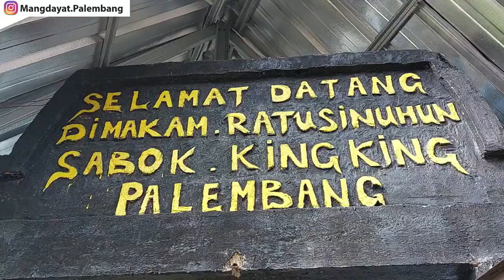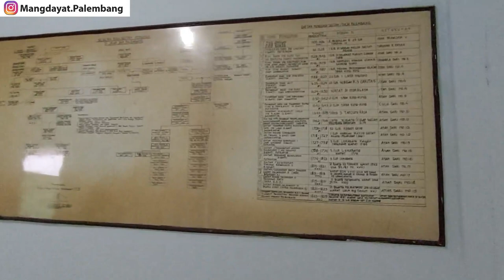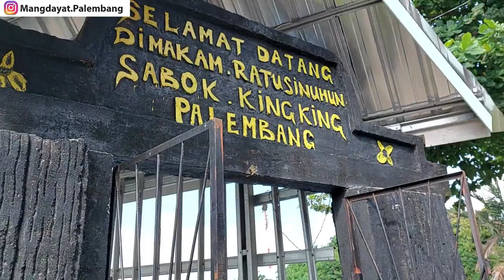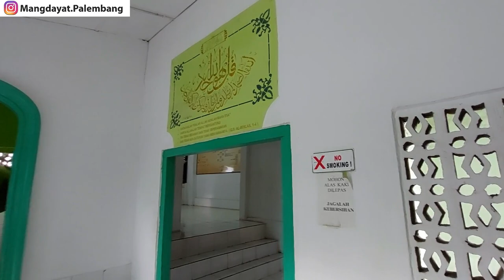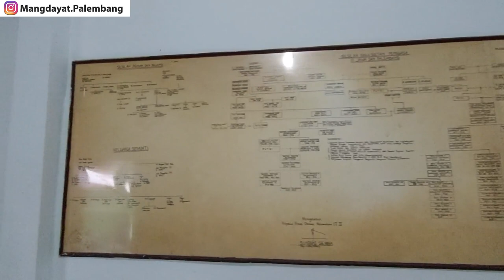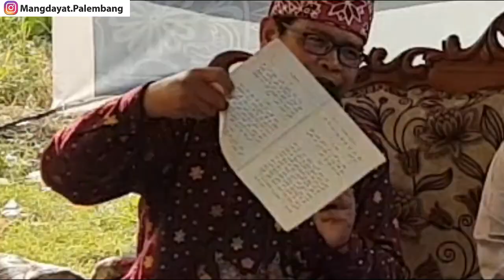Kisah Raja palembang dibalik nama makam keramat sabokingking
Assalamualaikum wr wb, Apo kabar mang cek bicek, salam sedulur dari mang dayat, MANG DAYAT kali ini bareng dengan para penggiat sejarah budaya yang di komandoi  kesultanan Palembang dan Pujakesuma berziarah ke makam saboking king, selain berziarah kito jugo akan mengulas cerito rajo-rajo yang bermakam disini, sebelum kito lanjut mohon dukungannyo untuk mensubsribe channel mang dayat dan jugo klik tando loncengnyo
Saat masuk ke pemakaman sabokingking, makam pertamo yang kito temuai adalah makam pangeran bawah manggis yang semasa hidup dikenal sebagai kyai bodrowaongso, Beliau adalah seorang ulama yang berjasa menyelamatkan kerajaan Palembang,yang harusnya tahta rajo biso diduduki namun Ki Bodrowongso lebih memilih jadi pendakwa daripada menjadi rajo, untuk menghargai jasa ki bodrowongso akhirnyo keturunan ki bodrowongso diberi gelaran kebangsawanan yang sekarang kito kenal dengan kiagus, mang dayat tambahi lagi bahwa ki bodrowongso ini adalah anak dari fathahilah, tau kan siapo fathailah? Men dak lebih lengkap lagi tentang ki bodrowongso tonton konten mang dayat mengenai muasal gelar kiagus
Masuk lagi kedalem kito pacak jingok silsilah dari kekerabatan rajua-raja palembang, yang kemudian bertemu sebuah makam yaitu makam raja sido ing kenayan dan sebelahnya makam ratu sinuhun, pecak mano nian cerito cerito rajo-rajo di sabokingking ini? ikuti diskusi kami sampe selesai

Moderator Acara : vebri Al Lintani - Budayawan
Nara Sumber : Kemas Ari Panji - Sejarawan
Penyelenggara - Ketua  Pajakesuma Sumatera Selatan - Hernoe Roespridjadji dan Kesultanan Palembang Rm Fauwas Diradja - sultan Mahamud Badaruddin IV Jayo Wikramo